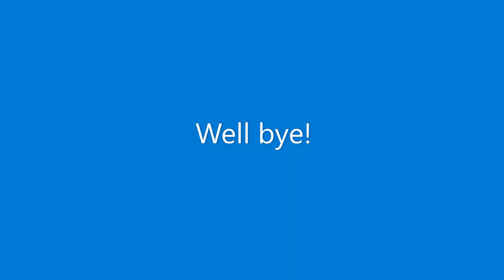3 2 1 go ships edition part 3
New ships here in stock!